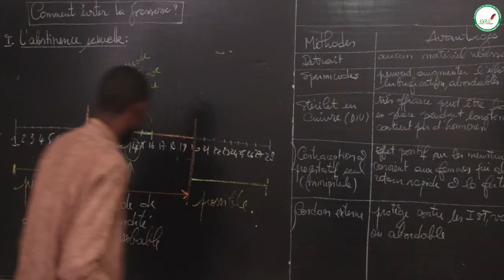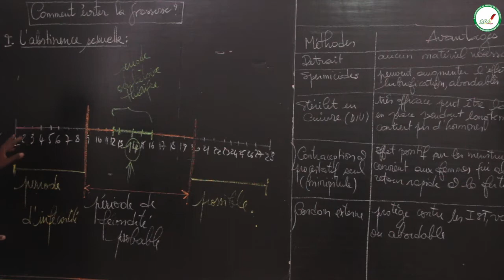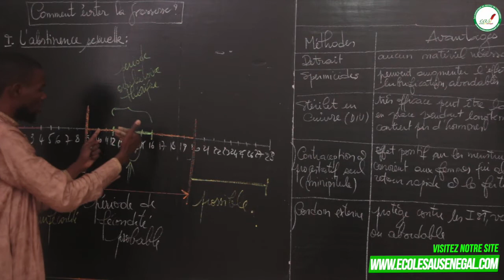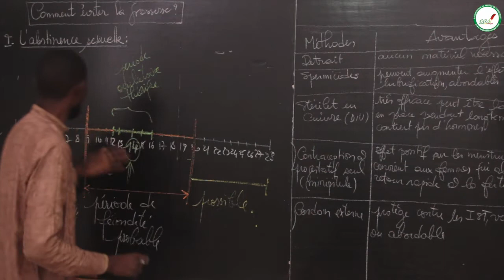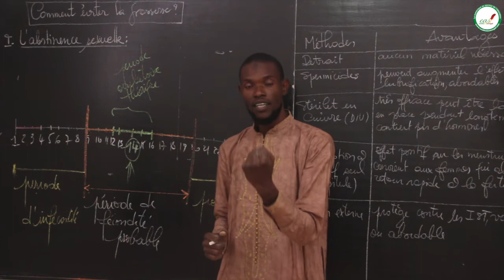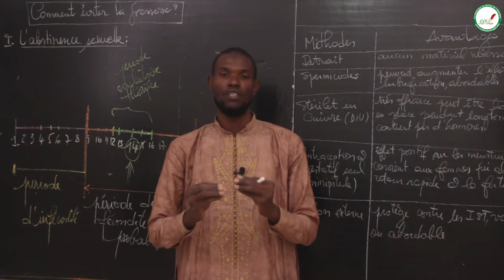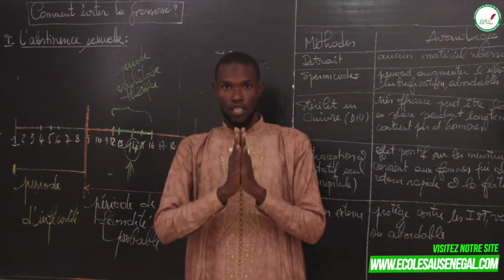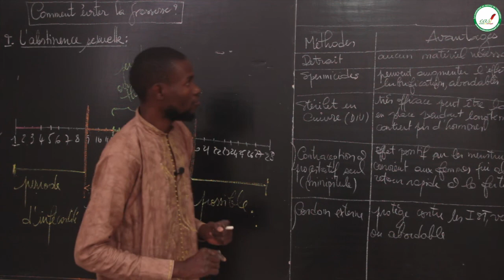Cours - Quatrième - SVT : Comment éviter la grossesse /Suite 1 /M. Diallo